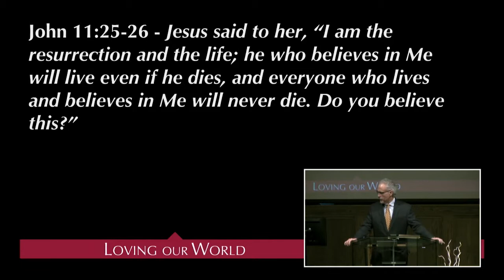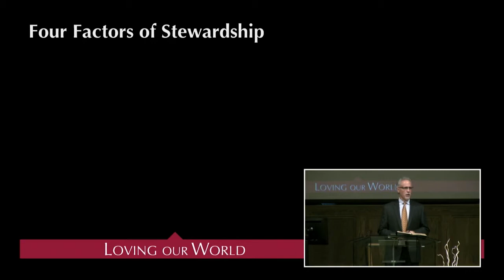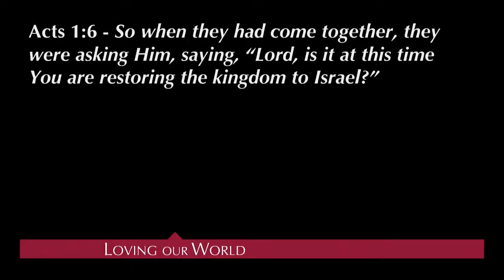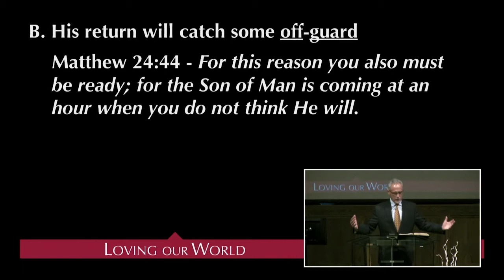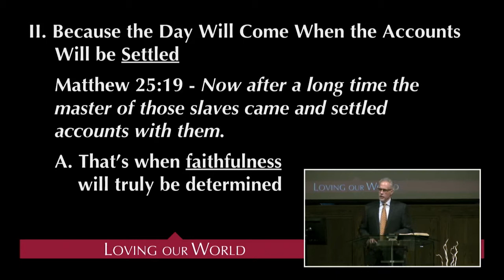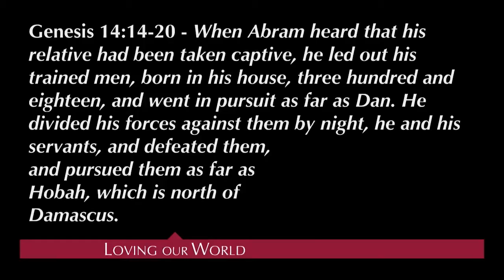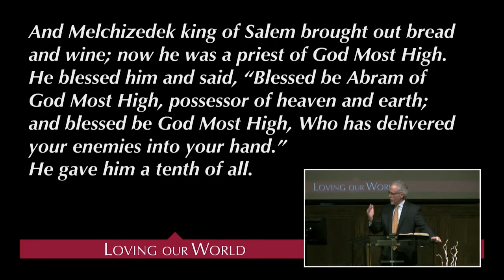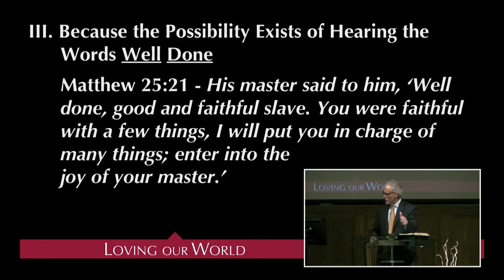2016 11 20 Preparing to Give a Good Account (Steve Viars)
Matthew 24-25
3 reasons wise stewards are always prepared